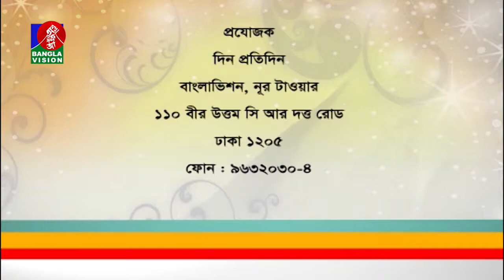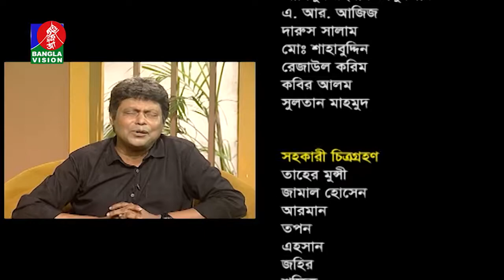Din Protidin | Kabir Bakul | Nabila Mustary | Khairul Babui | 18 October 2019